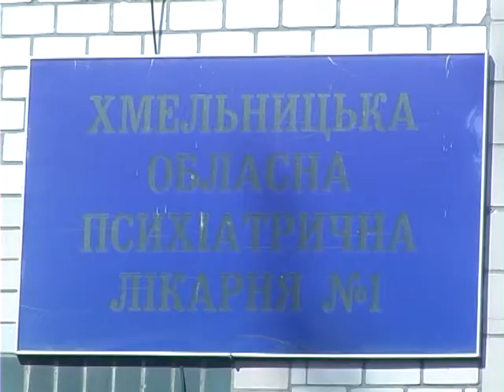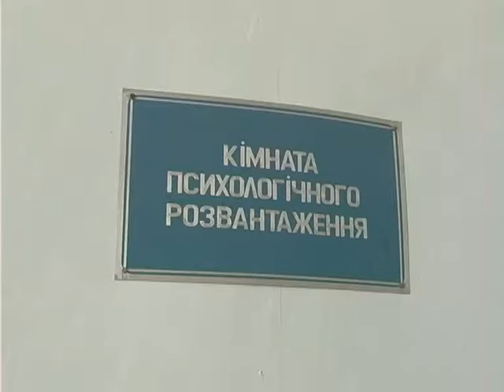Книга скарг (Депресії, суїциди) 13.09.16